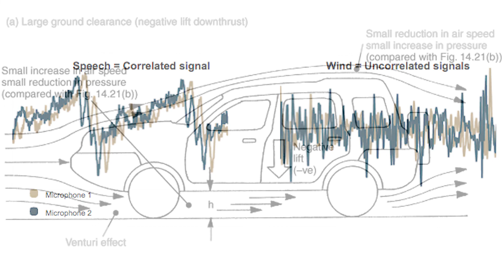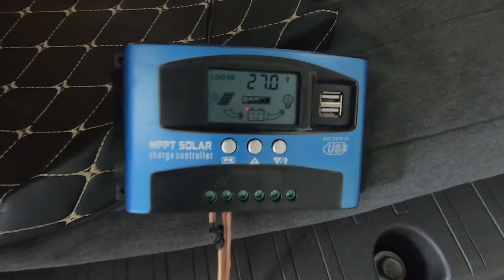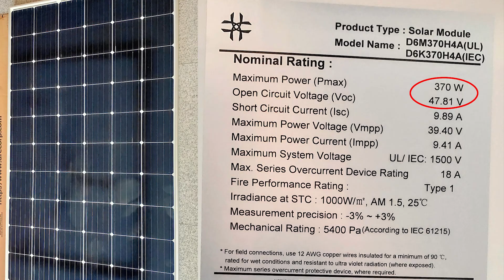DIY Mini Van Solar Power System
a simple way to fix solar on roof rail!